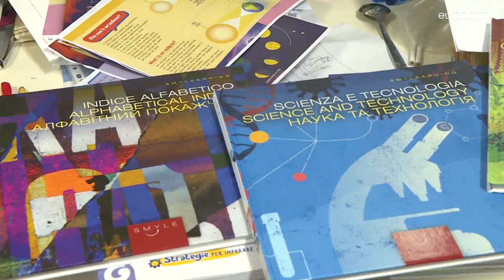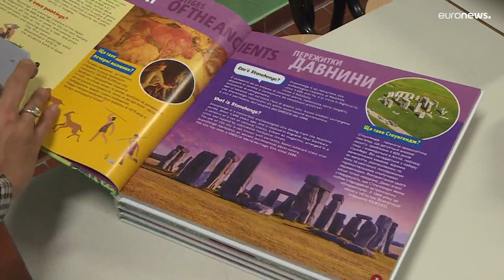Enciclopédia trilingue ajuda crianças ucranianas em Itália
Enciclopédia em italiano, inglês e ucraniano pretende ajudar na intgegração das crianças refugiadas.